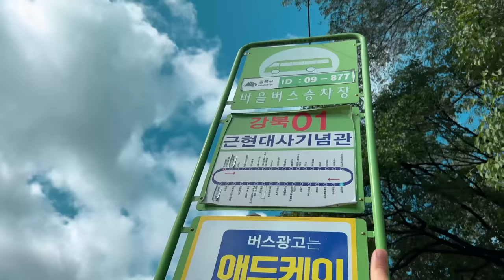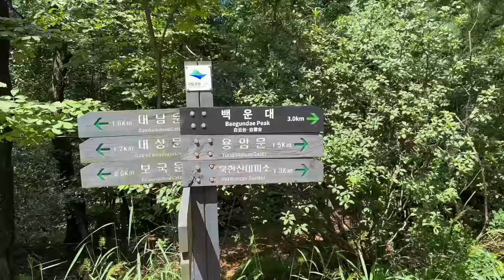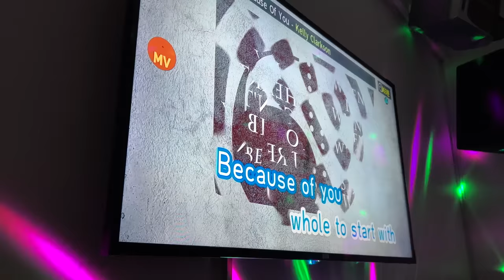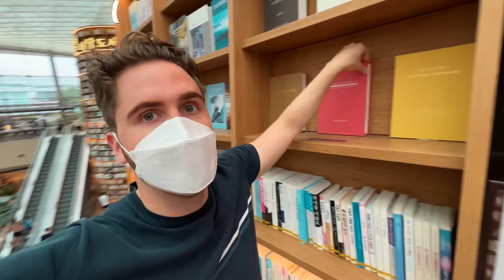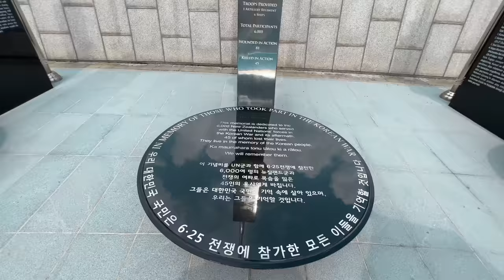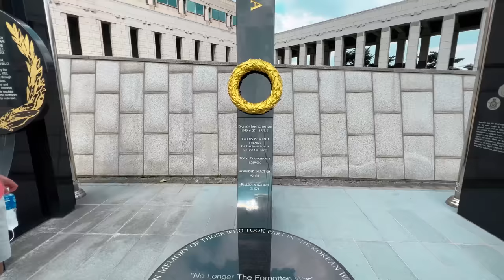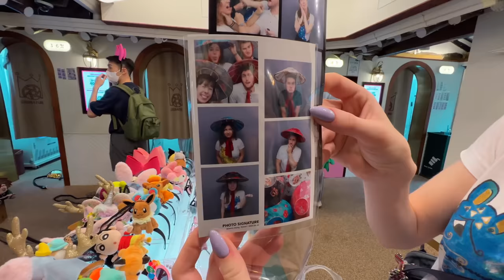Our 10 AMAZING Days In Seoul In 2022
In today's episode, part 2 from our trip back to Korea, we continue showing Kaisa and Ameera around Seoul😍🇰🇷

From our favorite hike (Bukhansan) and the world's first 2D cafe, to the Korean War Memorial and a Hongdae Norebang (karaoke), we show you some of the amazing things you can do in Seoul!

We are Oskar & Dan, two boys from Sweden who decided to change the course of our lives, drop out of university, and live life full-time. We're trying to see and learn as much about the world as possible while we're young. Right now, we are working on visiting 100 countries before the end of 2022🌍 Check our YouTube About page for more details👨🏼‍🤝‍👨🏻

South Korea was country 40🌍 (first visited in 2018)

0:00-0:30 Back in Korea!
0:31-5:55 Our favorite hike in the world!
5:56-7:09 Moving to Itaewon and trying Bingsu
7:10-8:04 A new favorite restaurant!
8:05-9:27 Norebang!! (Korean karaoke)
9:28-11:43 2D cafe and (stunning) Royal Palace
11:44-12:25 Quick stop in Gangnam (Starfield library mall)
12:26-15:31 Korean War Memorial (emotional)
15:32-16:48 Our last photobooth and last bibimbap😭
16:49-17:33 Bye Korea❤️ 사랑해요